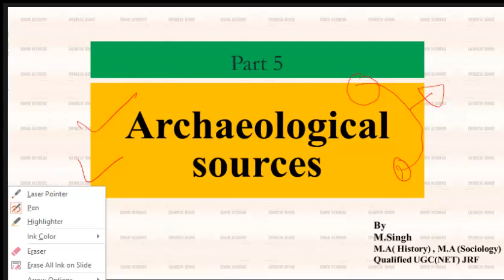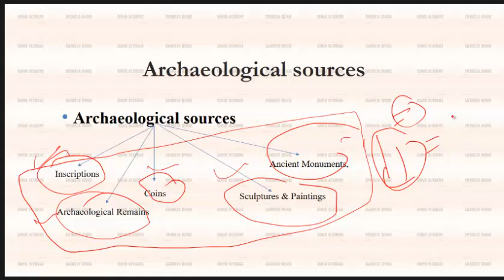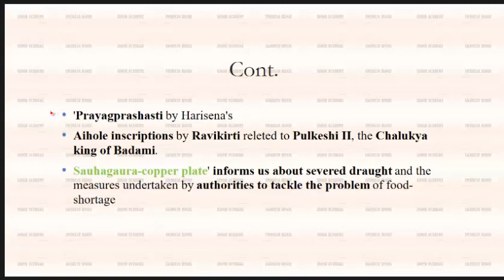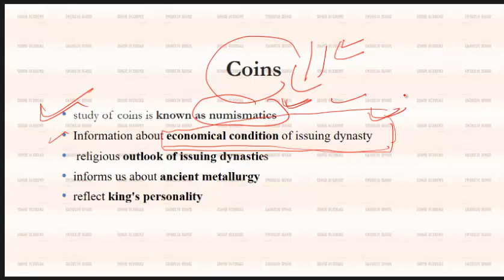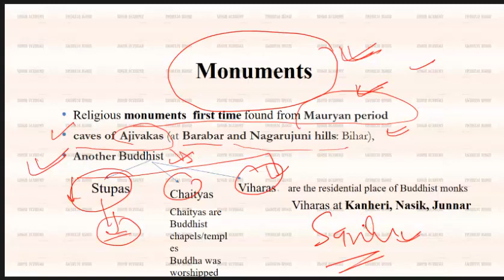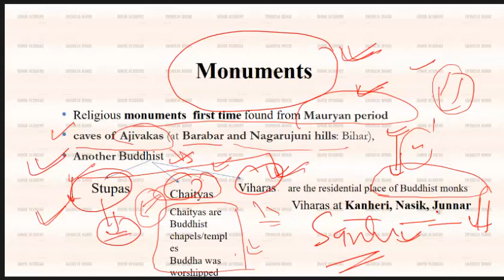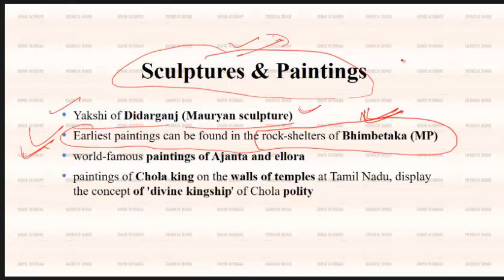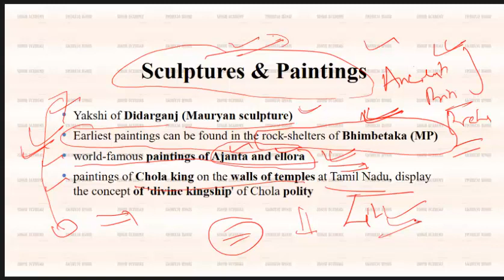UGC NET JRF || UPSC || Ancient Indian History || Archaeological Source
This video is beneficial for the students of  UGC NET, UPSC, UPPSC, IAS, PCS, and research purpose. It covers the archaeological sources.